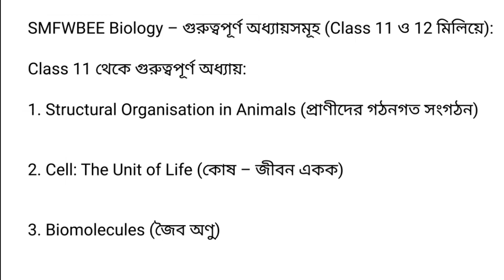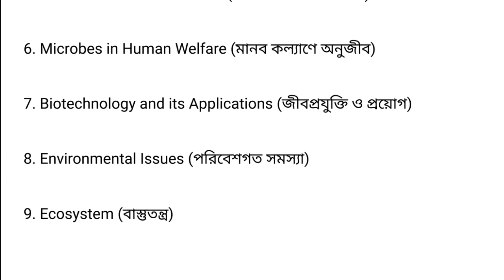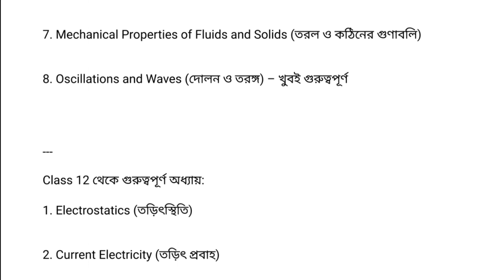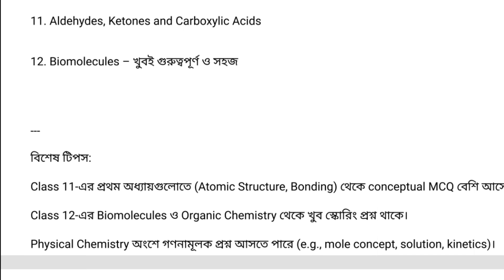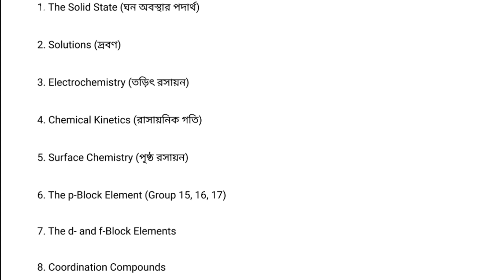📚SMFWBEE Biology, Physics, Chemistry: 📚কোন Chapter গুলো সবচেয়ে গুরুত্বপূর্ণ?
Are you preparing for SMFWBEE 2025?
This video will help you focus on the most important chapters from Biology, Physics, and Chemistry, based on previous year trends and expert analysis.

তুমি কি SMFWBEE 2025 পরীক্ষার প্রস্তুতি নিচ্ছো?
এই ভিডিওতে আমরা আলোচনা করেছি Biology, Physics ও Chemistry-এর সবচেয়ে গুরুত্বপূর্ণ অধ্যায়গুলি, যেগুলো থেকে প্রশ্ন আসার সম্ভাবনা সবচেয়ে বেশি।

In this video, you will learn:

Most important chapters in Biology

Scoring topics in Physics

High-probability chapters in Chemistry

Time-saving study strategy

Tips to get good marks in less time

এই ভিডিও থেকে জানতে পারবে:

বায়োলজির গুরুত্বপূর্ণ অধ্যায়

ফিজিক্সে নম্বর তুলতে যেসব টপিক পড়তেই হবে

কেমিস্ট্রির প্রশ্ন আসার সম্ভাব্য অধ্যায়

কম সময়ে ভালো নম্বর পাওয়ার কৌশল

Tags (ট্যাগস):

SMFWBEE 2025, SMFWBEE important chapters, SMFWBEE Biology Physics Chemistry, SMFWBEE preparation tips, SMFWBEE Bengali, Bio Academy, SMFWBEE syllabus, important topics SMFWBEE

চাইলে এর সঙ্গে মিলিয়ে thumbnail text বা script-ও বানিয়ে দিতে পারি। জানাও, আমি প্রস্তুত আছি!